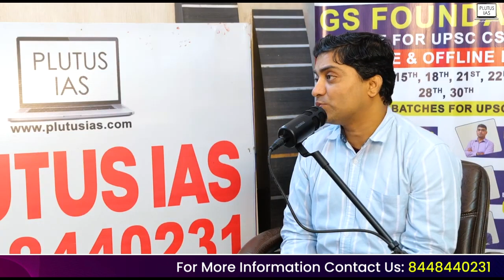Plutus IAS - Talk Show: Why Choose PSIR Optional In UPSC Exam? | UPSC CSE 2024 | DR. BIJENDRA JHA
Dr. Bijendra Jha, a respected faculty member with a Ph.D. in Political Science from JNU, will demonstrate the strength of Political Science and International Relations (PSIR) as an excellent alternative for UPSC exam candidates. Explore the complexities of PSIR as an optional subject in this illuminating Plutus IAS talk program, acquiring insights that will help you on your UPSC preparation path. Dr. Jha's knowledge reveals the strategic benefits and insights that make PSIR an appealing alternative. This succinct yet compelling conversation will help you better grasp political processes.

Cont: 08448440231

why choose psir optional in upsc exam?,
political science as an optional in upsc,
pol science as optional in upsc,
polity as optional in upsc,
how is psir optional for upsc,
psir optional in upsc,
about optional subject in upsc,
psir as optional in upsc,
is political science a good optional for upsc,
upsc cse political science optional,
political science optional in upsc,
why to choose psir optional,
ir as optional in upsc,
psir optional highest marks in upsc,
upsc optional subject psir,
is anthropology a good optional for ias,
most opted optional subject in upsc,
is anthropology good optional for upsc,
psychology as optional in upsc,
optional success rate in upsc,
psir optional by toppers,
psir optional preparation for upsc,
psir optional vs anthropology,
sociology vs psir optional upsc,
political science as optional subject in upsc,
psir basics for upsc,
psir optional success rate